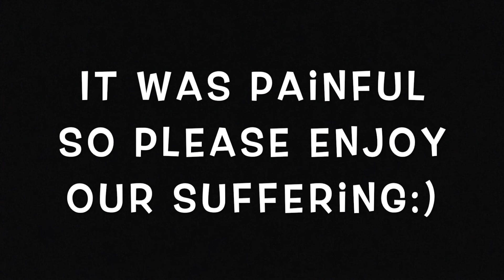Star Wars Battlefront 2: This is outrageous, it's unfair (Episode 1)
In this video We took turns on Darth Maul. The new skin takes 5000 kills to get so this is gonna take a long time. More content coming soon.